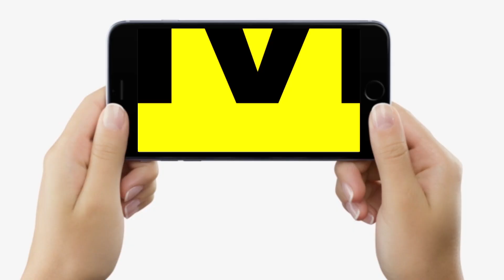Dr. Geeta Sharma बता रहीं, दातून के इस्तेमाल का सही तरीका जान लें, नीम वाला कितने फायदे देता है ?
बिहार की जानी-मानी डेंटिस्ट डॉ. गीता शर्मा बता रहीं, दातून के इस्तेमाल करने का सही तरीका क्या है, कौन सा सबसे अच्छा है, देखें वीडियो...